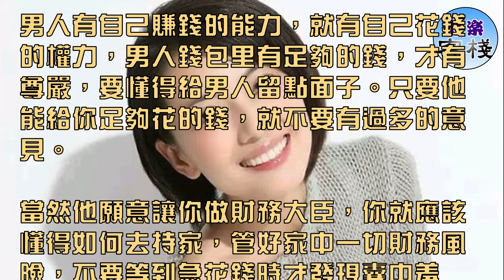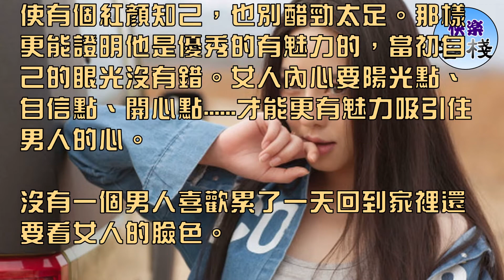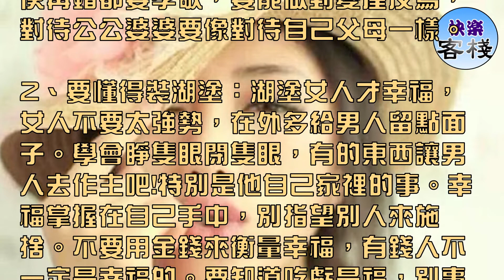聰明的女人有三不管~很簡單的三點，卻沒幾個人能做到｜女人心語｜快樂客棧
一：不管男人的去向：

男人有自己的事業，有工作上的應酬，有朋友間的交際，再加上自己的喜好，想要自己的空間，應該讓他自由。

但也要提醒他每次晚回給家裡報個平安，免得自己瞎擔心及猜疑。

二：不管男人的錢包：

男人有自己賺錢的能力，就有自己花錢的權力，男人錢包里有足夠的錢，才有尊嚴，要懂得給男人留點面子。只要他能給你足夠花的錢，就不要有過多的意見。

當然他願意讓你做財務大臣，你就應該懂得如何去持家，管好家中一切財務風險，不要等到急花錢時才發現囊中羞澀。

三：不管男人的信息：

手機和QQ是引起夫妻間矛盾的罪魁禍首，每個人都會有自己的隱私，他不願意告訴你所謂的秘密，只是不希望你亂想，誤會了又不開心，也算是善意的謊言吧!其實很多誤會，都是由於女人過度的敏感，本來正常的交往，卻被你密視了，他心裡會感覺非常的彆扭。一個有責任心的男人應該相信他，會和女人一樣一切以家為重。

偶而的思想出軌是正常男人的行為，即使有個紅顏知己，也別醋勁太足。那樣更能證明他是優秀的有魅力的，當初自己的眼光沒有錯。女人內心要陽光點、自信點、開心點. 才能更有魅力吸引住男人的心。

沒有一個男人喜歡累了一天回到家裡還要看女人的臉色。

女人應該做的：

1、管住自己那張櫻桃小嘴：不要在男人面前說他家人的不是，每個男人都會把自己家人看得比老婆更重，老婆可以選擇，父母沒得選擇。這是真理!老人即使再錯都要孝敬，要能做到愛屋及烏，對待公公婆婆要像對待自己父母一樣。

2、要懂得裝湖塗：湖塗女人才幸福，女人不要太強勢，在外多給男人留點面子。學會睜隻眼閉隻眼，有的東西讓男人去作主吧!特別是他自己家裡的事。幸福掌握在自己手中，別指望別人來施捨。不要用金錢來衡量幸福，有錢人不一定是幸福的。要知道吃虧是福，別事事都想佔上風。

3、要有危機感：別老給男人臉色看，看多了他就不願意回家看了。家是溫馨的港灣，要讓男人喜歡停靠。適當地修飾一下自己，別做個黃臉婆帶不出去。別只會玩遊戲、打麻將、一幫朋友瞎逛。要管教好孩子，別連小學的孩子都無法輔導。做個賢妻良母男人才不會輕易把你換掉。

4、要懂得珍惜青春：女人的青春能有多少年，不要輕易的揮霍掉了。如果你不進步、不學習、不工作、又不提升內在的修養，他周圍的才女美女便會成為你的威脅。不要停留在現狀，滿足於被養。不斷的學習才能充實自己，內在美才是真正的美。

5、要有自己的事業：賺錢多少不重要，重要的是不用每天面對四壁牆，跟社會脫節，有心事沒地方傾訴，只會在家裡看誰都不順眼。身體慢慢的肥胖，體質漸漸的下降。由於在家說話少、交際少、用腦少. 記憶力越來越來差。

6、要學會做家常菜：不指望學大廚，至少要合家人的胃口!